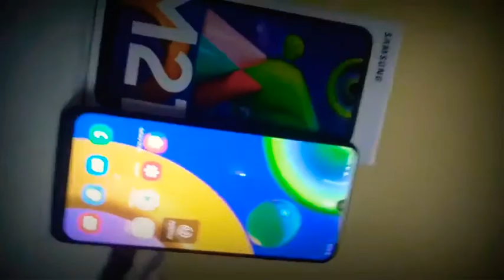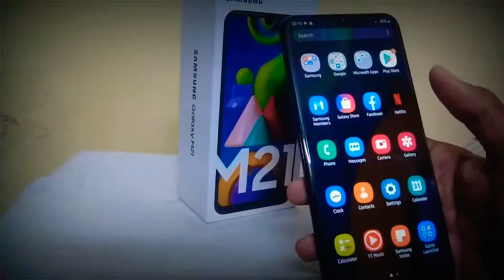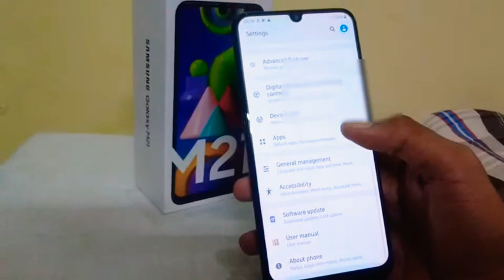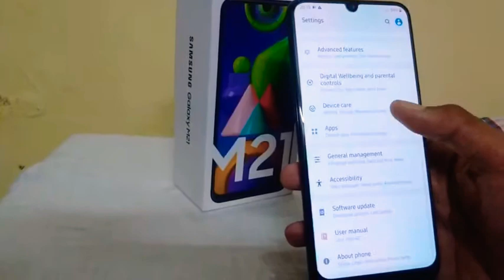My new Phone Unboxing? 🤩 | Unboxing Samsung galaxy M21in tamil 🤪 | snapkidO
First of all very very sorry guys for uploading delay video

In this video I bought new phone to our YouTube channel

This video is fun Unboxing and some fun moments

So don't skip this video watch fully till the end

so this video will make fun on you guys enjoy this video

so like the video and share the video with your friends

Music credits 》

©NOTE : Some Images , Musics Videos , Graphics , are shown​ in this video Meybe Copyrighted to respected owners , not mine ✔ ➖➖➖➖➖➖➖➖➖➖➖➖➖➖➖➖ DISCLAIMER: This Channel DOES NOT Promote or encourage Any illegal activities , all contents provided by This Channel is meant for EDUCATIONAL PURPOSE only ✔ ➖➖➖➖➖➖➖➖➖➖➖➖➖➖➖➖